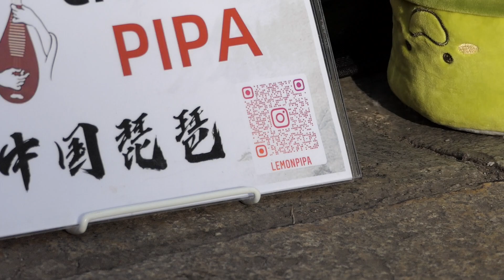ARTISTA DI STRADA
"LEMON PIPA"
Via Brera